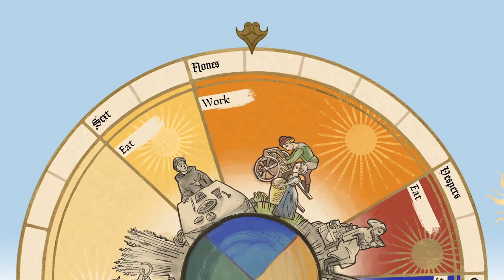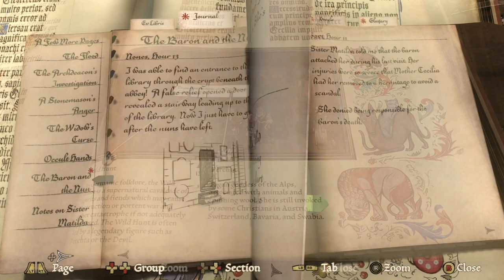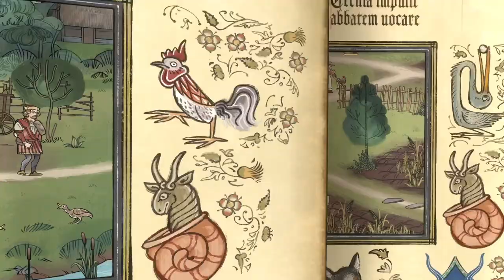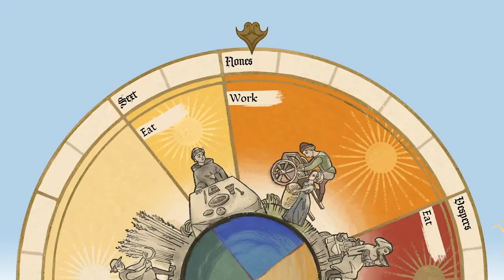Pentiment Review : Rewriting History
In this review Ains gives you a spoiler-free breakdown of Obsidian Entertainment's new narrative adventure Pentiment!

Support SG and honest gaming journalism by becoming a Channel Member and receive early access to features, interviews, roundtables, and more!

Amazon/Apple/Google/Soundcloud/Spotify : Seasoned Gaming